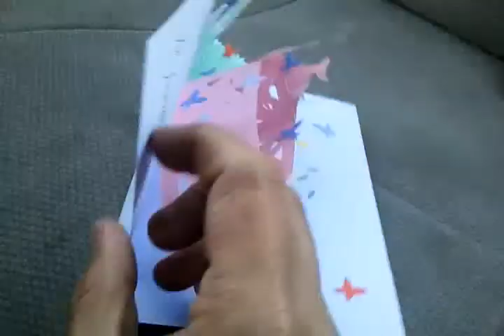Hello Kitty 3D Pop-up Card With Gazebo and Butterflies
I made this one for my son's dance instructor, who had just gotten him through his first competition.
This was a record of sorts, since it took about two hours from sketch to final construction in under two hours, all done in my car while waiting in the parking lot.
The base is hexagonal, which makes it different from the previous ones, which use a simpler cube.  And since I didn't have all my supplies with me, there are fewer butterflies because i had to make new ones on the spot.